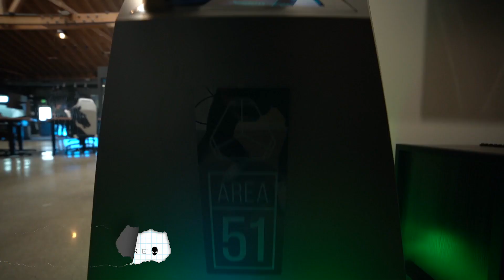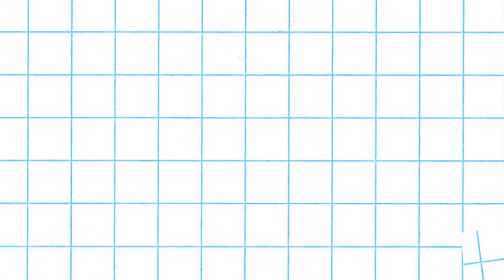Is PUBG Harder Than Fortnite? - Esports Mashup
In this episode of Esports Mashup, Kate Stark puts her PUBG skills to the test in a series of matches. Can she swap her Chicken Dinners for Victory Royales?

Follow Strafesh0t and Team Liquid on Twitter!

Follow IGN for more!